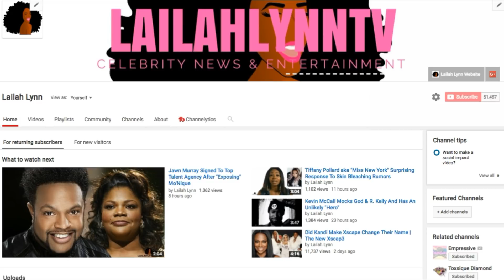Keshia Knight Pulliam Quits Celebrity Big Brother To Go Nurse Her 1 Year Old Daughter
Keshia Knight Pulliam must be richer than I thought she was.  I'll have to look up her net worth, because clearly she is not pressed about the $250,000 cash prize for winning Celebrity Big Brother.

Keshia Knight Pulliam asked that the cast vote her off, so that she could go home and nurse her daughter (who is over 1 years old) since her milk supply was decreasing while she was stuck in the Big Brother House.

I am in shock and awe.  Like, really?!  What did she think was going to happen to her milk supply while she was 1. away from her baby and 2. stressed out in a house full of strangers.

She should have known her milk supply was going to decrease and she should have had a Plan B for what to do when the inevitable happened.

In any case, I think Keshia Knight Pulliam is practicing baby lead weaning - where you let the baby decide when to stop breast feeding.  And that may be why her daughter is still on breast milk at over 1 year old.

I practice mommy led weaning, personally, and I decide when my kids get on formula, milk or baby food.  But that is my choice and this is hers.

But, what do you think about her leaving so that she could go breast feed her baby?

LINKS